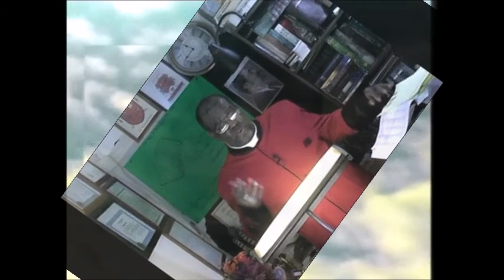Let's take a Moment to hear a Rhema Word from the Prophet's Cave NO.7 "YHVH OFFICIATES A WEDDING"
The Holy Ghost Reveals to us that EVERYTHING that He made was...GOOD! "TOWB" IN The Hebrew...The definitions are very broad..THEN in Genesis 1:31,It is revealed that everything that He SAW that He made was "VERY GOOD",or "Meod (very) Towb (good)",in The Hebrew...
 ONE of the Things that He DESIGNED was The Covenant of Marriage. YHVH made a MAN and THEN He made a WOMAN FOR the man...this was so that Adam would have an Help Meet...which meant "SUITABLE helper". The Holy Ghost REVEALED that "It is NOT GOOD for the man to be alone"...YHVH SAID this,in Genesis 2:18,and then He reiterated this in Verse 20,when He said "but for Adam there was NOT FOUND an help meet for him"...So,YHVH made a WOMAN..."ISHA",BECAUSE she was taken out of MAN (Ish)...YHVH IS THE GOD OF PURPOSE AND THE LORD OF OUR LIVES WHO PROVIDES FOR US...HE designed MAN AND WOMAN TO "FIT" EACHOTHER..AND TO COMPLIMENT EACHOTHER...AND TO LIVE FOREVER WITH GOD...FOREVER. Adam RECOGNIZED her when she was brought TO him BY GOD! YHVH WALKED HIS OWN DAUGHTER DOWN TO THE HER HUSBAND,WHO WAS YHVH'S EARTHLY SON...and then,YHVH STEPPED BACK AND LET ADAM NAME HIS Wife...NOT his girlfriend...but his WIFE! Join us, as The Lord also uses Apostle Coleman to share what The Holy Ghost hath done in HIS Life, as The Holy Ghost hath done in Apostle's life,as YHVH is doing in the lives of OTHER MEN OF GOD OVER MINISTRY... He is Blessing MEN OF GOD OVER MINISTRY TO MEET THEIR WIVES...and Elohiym is  saying: "Pay Attention to MY Daughter"...